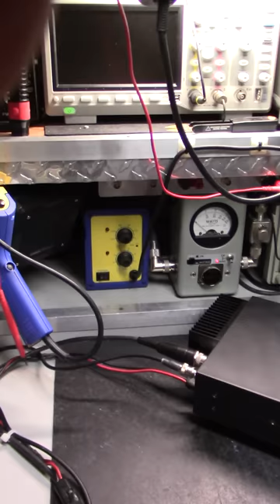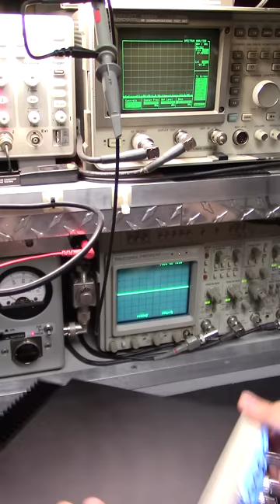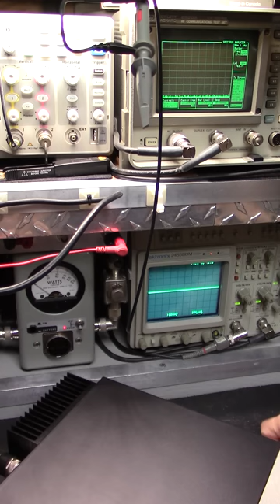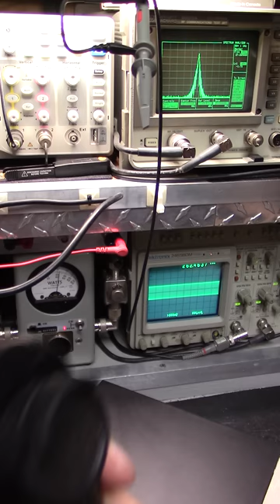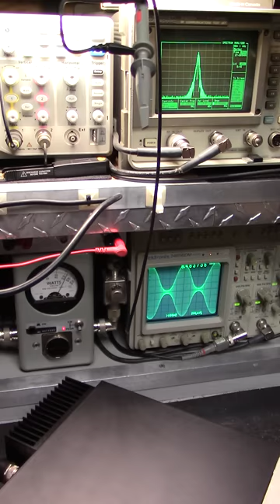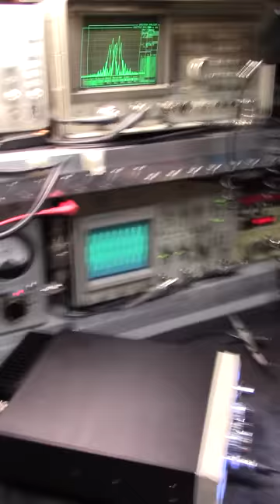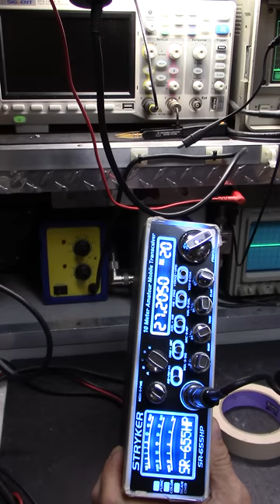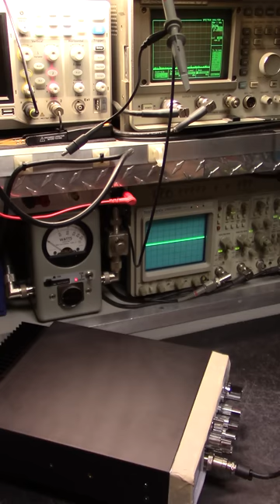Stryker SR655 is what I recommend AM only .. SR 955 if SSB required.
Stryker SR 655 HPC 10 Meter Mobile CB Radio with MAX MOD. Remember, those that know it show it, those that don't won't. Cleaner and meaner, not noise or toys. Read on ..

Scope watts or nope watts, take your pick. Tired of misleading BS yet? If they don't show you or do so in a deceiving way, you've been mislead. Learn to identify "Golden Screwdriver Jockeys and Scammers". *Note: There'll always be drama regarding my disgruntled competitors and their followers, they're just doing their best. When "Ready", pm me on Facebook including phone number.

Ringy, tinny, muffled, meter swinging low range hacked up over-modulated splatter box radios with a noisy receiver and miscalibrated "S" Meter (for starters) have been peaked & tuned, comp-tuned or "so-called" Hi-Fi" mods performed and misaligned by a Golden Screwdriver magician. Yes, magician not technician.

Internet truck stop competition tune and alignments are useless in the Real World. Not only do they produce a noisy receiver, they'll bleed your wallet and all over neighbors too! Years ago, while still accepting walk-ins, this was about 90% of all radio related issues and complaints from customers nationwide .. and still are!

They'll ask you to "look at the meter" or other salvation army test equipment stacked up the wall and claim that a pure waveform on a NIST "O"scope is not necessary.  RUN!!

They'll poise their meter farm at you while making strange vocal sounds, whistling or injecting an unknown tone into the mic socket trying to convince you that all of that "distortion" is considered rms, average or bird watts. (LOL)

"Software Jockeys" don't show anything useful at all .. because they cant! They just copy and paste or talk a lot trying to baffle you with their BS while hiding behind a pseudonym (Extra channels, channel kits, stinger boards etc).

All test equipment and gear under test including meter, scope, spectrum analyzer, sampler, radio and amp if applicable must be in plain sight at all times while gear is under test, fully modulated. Inducing distortion though meter using un-calibrated "flea market" test equipment is misrepresentation and an illusion playing on your ignorance while insulting your intelligence!

If they cant display everything all at the same time while under test, explain ac volts, pep, pk, cw, rms (Ohms Law), capacitance, inductance and the basic principles of a phase shift then how do you expect them to accurately test, tune or align your system? Ever wonder why they cant come up with anything original, attempt to replicate or imitate everything that I do and yet fail miserably in a deceiving way?

Fine Tune CB adheres to NIST and other standards to maintain accuracy and consistency for providing "Real World Performance" with integrity.

(A comprehensive list below in the comments section including dBm to watts and volts tables)

Don't let them play Three Card Monte with you because they will. Most importantly, find someone who's honest and competent, not part of Facebook CB related groups, a pseudonym on a forum, has a Service Monitor with a NIST Traceable Certification of Calibration and not garage sale non certified test equipment stacked up the wall trying to baffle you with BS. Never settle for less because that's what you'll get, Houdini tricks, ghost watts, "S9" out of calibration and a noisy receiver!

Hard Drive 163 NM 73's ClickClick